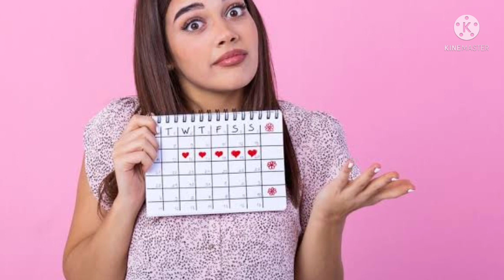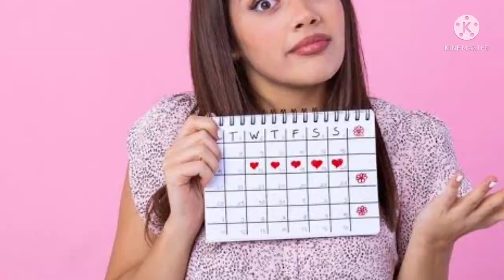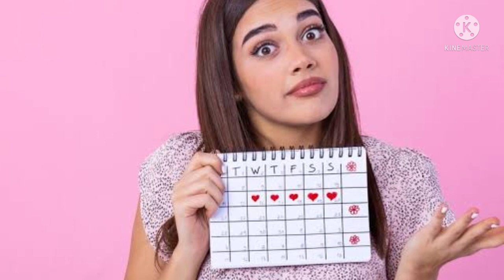what is the reason for frequent periods in tamil |can i get pregnant with frequent periods in tamil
what is the reason for frequent periods in tamil |can i get pregnant with frequent periods in tamil @padithadhilpidithadhu